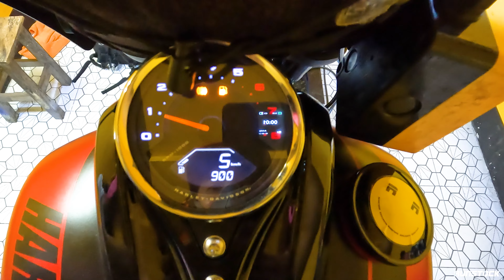ไหนใครว่า Fatbob ไม่ซิ่งส่งมาให้ Runstock จัดทรงสิครับ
สามารถเข้ามาพูดคุยกัน ติดตามสินค้าอะไหล่แต่ง Harley Davidson ได้ที่